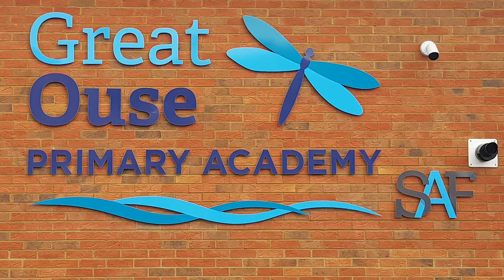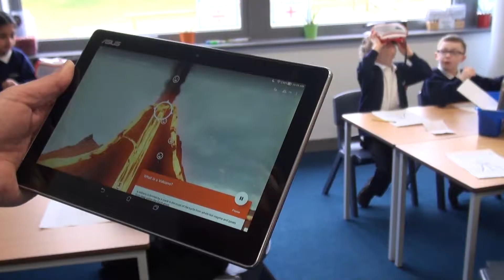Virtual Reality Experience (Google Expeditions) with Your Cloud Works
Teachers can now take their students on virtual reality trips anywhere, without leaving the school. Powered by Google Expeditions, Your Cloud Works' Virtual Reality Rental Kit makes VR accessible and affordable for all schools. All of our virtual reality packages include collection and delivery, training, and troubleshooting, as well as all the hardware you will need, and help selecting the right expedition.

Our experience packages also include the delivery of lessons by a teacher who specialises in virtual reality for the classroom.